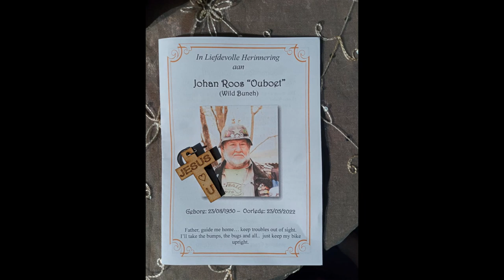Johan Roos "Ouboet"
Johan Roos
The Mass ride to Johan's Funeral. Koos and Jan Blikkies
representing MAC'S FAMILIA KZN Dundee Chapter
Please support music Chanel's on YouTube

Name Track: In The Forest

Acoustic Indie Background Music For Your Videos is No Copyright /
emotional atmosphere.

Become my patron You can use it in any project.
You will be able to monetize the video. You won't have any copyright problems. You will
have access to my previously created music.

► DO YOU WANT TO PROMOTE MY MUSIC:
Topic: Music promotion, provide the link. I will give you my music for free + add it to the HAAWK

Song 2 .  TheFatRat & Laura Brehm - We'll Meet Again

We'll Meet Again is FREE to use on YouTube. HOWEVER TO PROTECT YOU FROM INVALID CLAIMS YOU WILL
GET A CLAIM FROM MY MCN "THE DISTRICT". You can dispute that claim, saying you have a license,
and then simply put "TheFatRat" (without parentheses) into the note section. No further explanation needed.
Please make sure to credit me properly and add the link to this video. The claim will be released and you
can monetize the video yourself. Also you won't lose any revenue that's made between the claim and the
release. YouTube holds it back for you.

creator videos, playlists and The Arcadium music.

LYRICS TheFatRat - We'll Meet Again LYRICS

VERS 1
Suddenly you're nowhere to be found
I turn around and everything has changed
Looking for a way to work it out
I’m trying to find some peace to navigate

CHORUS
The oak tree
where I met you
and the writing
on the statue
I still remember every word you said

I’m not a soldier
but i’m fighting
Can you hear me through the silence?
I won't give up cause
There will be a day

VERSE 2
Everything we wanted turned to gold
The path we chose, the future on our side
Never thought I’d do this on my own
But now I wield the sword you left behind

CHORUS

BRIDGE
Dark for the sunrise
Clouds for a blue sky
Space for the travelling star

Strong from the inside
You're still my life-line
I feel you wherever you are